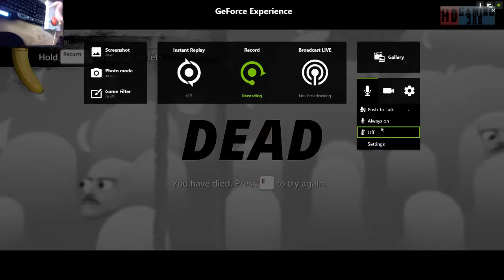My Friend Pedro - Pedro's World Level 3